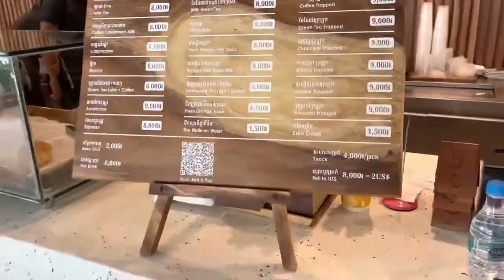コロナ下でも首都プノンペン高級地BKK1にはパン屋・スイーツ・カフェが新規出店ラッシュ！トクトク移動販売から実店舗展開のカンボジアンドリーム「Mobile Coffee」等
【SNS】

主にカンボジアの不動産情報を発信しています。

1ヶ月も経てば街の様子が変わってしまう成長発展著しいカンボジア

2021年1月現在、渡航規制が厳しく外国人にとってカンボジア訪問は容易ではありません。

▼カンボジア情報 (生活/観光/不動産/事業/投資紹介等)